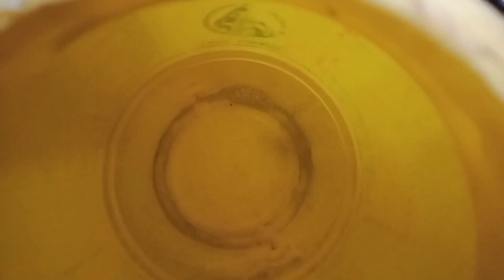সারাদিন এতো পরিশ্রম করেও শীতের রাতে কেক বানিয়ে একটা দুর্ঘটনা হয়েগেল😭banglavlog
সারাদিন এতো পরিশ্রম করেও শীতের রাতে কেক বানিয়ে একটা দুর্ঘটনা হয়েগেল😭

Muzik[ NCS]
Samirul Alli
@NCM Sameer

hi friends ami Piyali ,Amar ei simple jibane lifestyle jadi tomader Valo lage tahale please 🙏Amar ei channel ta subscribe kare pase thaka chhoto bell icon 🔔 press kare Dao,Amar channel er parabarti video gulo dekhar Janna